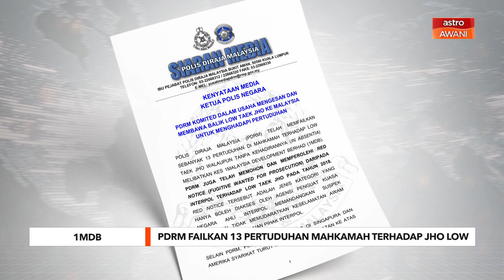1MDB | PDRM failkan 13 pertuduhan mahkamah terhadap Jho Low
Polis Diraja Malaysia memfailkan tiga belas pertuduhan mahkamah terhadap ahli perniagaan dalam buruan, Jho Low, walaupun tanpa kehadirannya melibatkan kes 1Malaysia Development Berhad (1MDB).

Ketua Polis Negara, Tan Sri Acryl Sani Abdullah Sani berkata, pihaknya telah memohon dan memperoleh notis merah daripada Interpol terhadap Low Taek Jho pada 2018.